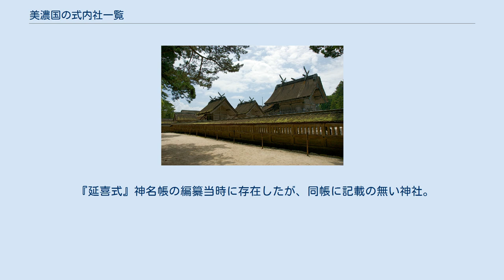美濃国の式内社一覧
美濃国の式内社一覧（みののくにのしきないしゃいちらん）は、『延喜式』第9巻・第10巻「神名帳上下」（延喜式神名帳）に記載のある神社、いわゆる「式内社」およびその論社のうち、美濃国に分類されている神社の一覧。
 2）格の「名神大」は名神大社を、「大」は式内大社（名神大社除く）を、「小」は式内小社を意味する。
 3）比定社が複数ある場合、最も有力なものを無冠で示し、他の論社には「（論）」を冠した。
 4）本来の式内社とは認めがたいものの、式内社を合祀したなどその後継を主張するもの、その他参考の神社には「（参）」を冠した。
 5）「集成」列は神社史料集成（國學院大學21世紀COEプログラム「神道・神社史料集成」）における神社項へのリンク先を記載。